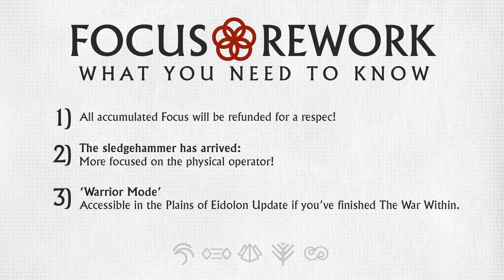Warframe - Focus Rework ! New Gameplay System !?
Hey Guys ,

I Hope You Guys Enjoy This Video , Hit That Like Button If You Enjoy The Video , Please If You Are New To The Channel Make Sure Hit That Sub Button , Cause Hitting Sub Button Helps Me Out A Ton ! And Let Me Know If Missed Anything Or If I Got Anything Wrong !

Hope You All Have Great Day *_____*